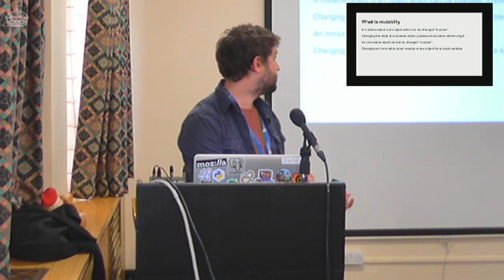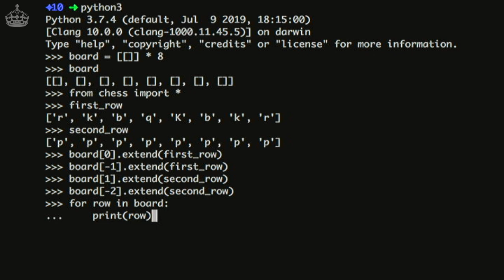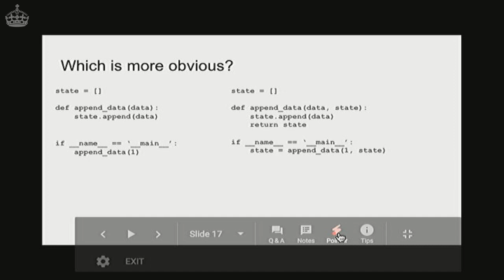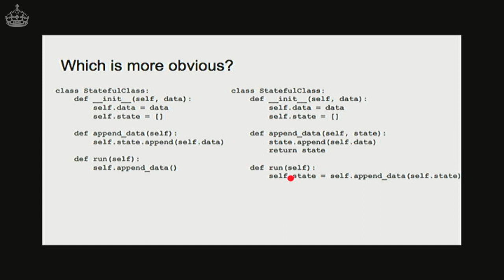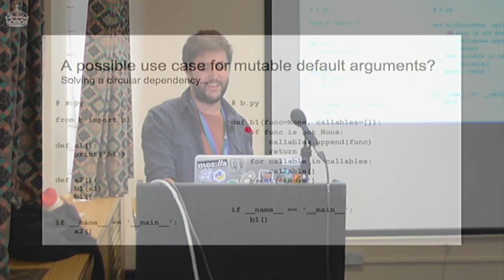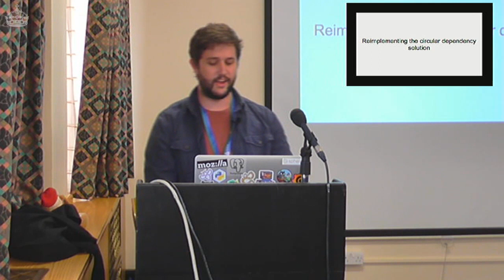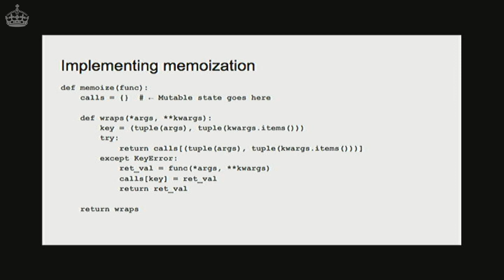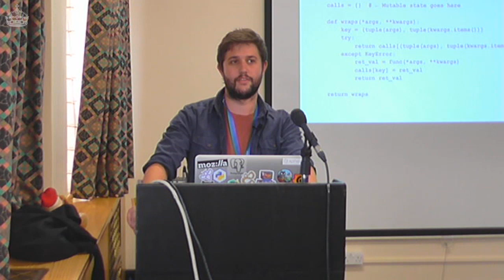Mutability for good not evil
Nick Sarbicki

Apologies for the audio problem, something was interfering with the radio mic and it wasn't immediately spotted. The audio is OK from 6:15 onwards

Mutability is a common GOTCHA for new pythonistas. So where is it a good idea to use mutability? And more importantly where is it a bad idea?

Often defined as a bug, mutability is a powerful feature of Python that frequently trips people up. Most tend to avoid it for the weird behaviour it can create and for good reason. But there may be ways in which it can prove vitally useful.

Let's see if we can make use of mutability as a tool to create features instead of bugs.

This talk will first focus on the nature of mutability before moving on to common ways it trips people up. It will then discuss some bad ways it can be used before moving on to possible positive uses of mutability.

I expect to be disagreed with.